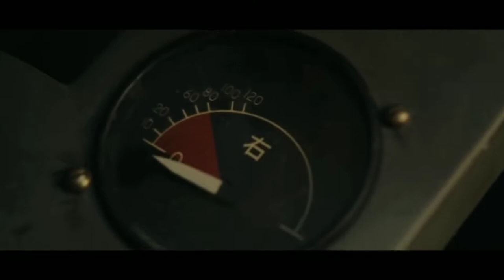Midway - Zeroes Chasing Dive Bombers